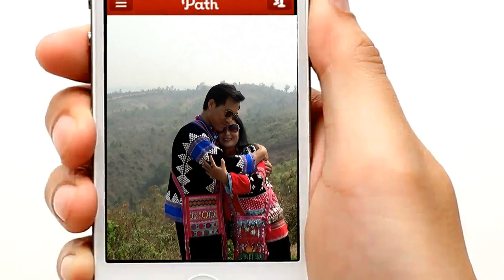Agree with the conversation- Album Maiden & Youth [INU & Abi Mucawpa ] Neh la i Ya la i